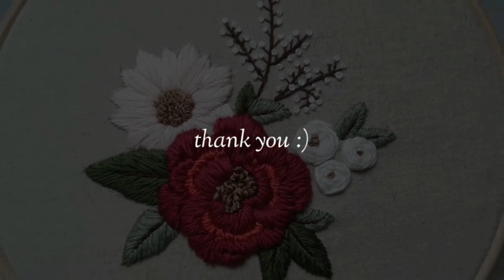프랑스자수 빠알간 입체 꽃⚘️수틀아트 / making embroidery for the flower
프랑스자수도안 꽃자수 프랑스자수독학 더보기를 눌러주세요 :)

-PDF파일 자수도안 스토어
- 사용한 자수실 색상
·DMC 150
·DMC 3705
·DMC 3863
·DMC 819
·DMC 3051
·DMC 3022
·DMC 3865
·DMC 938

프리루프(free loop stitch)
새틴(satin stitch)
프렌치너트(french knot stitch)
스파이더웹로즈(spider web rose stitch)
아웃라인(outline stitch)
스트레이트(straight stitch)